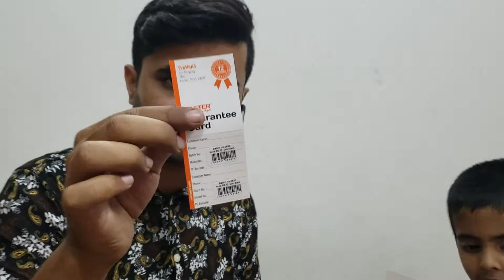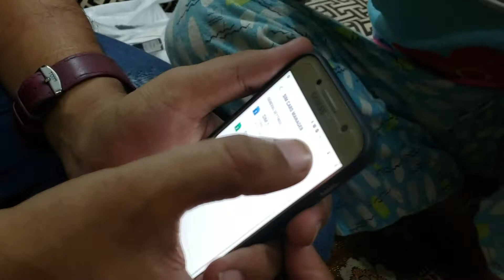unboxing super faster power bank